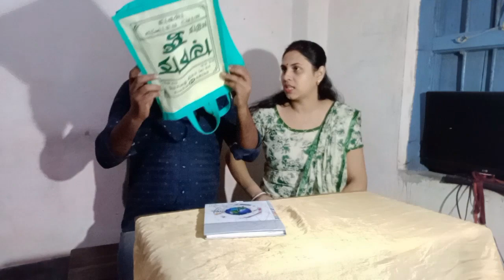বল্টু vs দিদিমণি 2|Dada Boudi comedy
বল্টু vs দিদিমণি 2|Dada Boudi comed